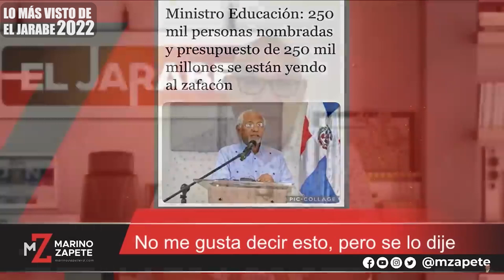Zafacones llenos de dinero en un país tan pobre | El Jarabe Seg-3 28/12/22